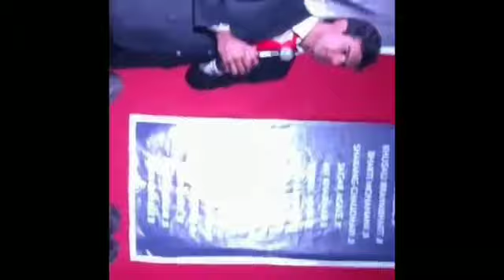ebiz journey of abhishek dua sir | We_r_ebizzers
👇their are must watch videos for you👇
1.) Testimony of youngest silver of ebiz

Here you will get All eBIZ motivational videos , eBIZ inspirational videos , eBIZ testimonials videos , eBIZ  meeting videos
And all national convention videos
you can easily find here.
Here you will get the answers of all questions like what is eBIZ , How eBIZ works , is eBIZ real or fake , eBIZ is good or bad , is  eBIZ good for students , why eBIZ is best, why eBIZ in hindi,  should I join eBIZ , how to earn money through eBIZ , should I join eBIZ , why should I join eBIZ ,
what is eBIZ meaning , what is eBIZ courses , how does eBIZ works , when eBIZ started, who started ebiz , how to do INVITATIONS, how to do PRESENTATION , how to INVITE your guests to venue meeting , HOW to grow your business through our videos..!!

stay blessed 🙏